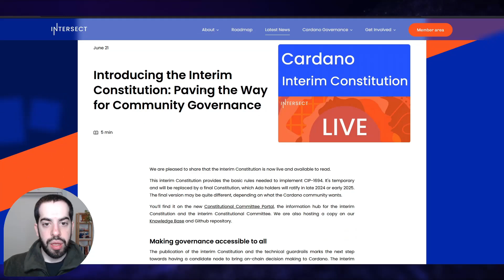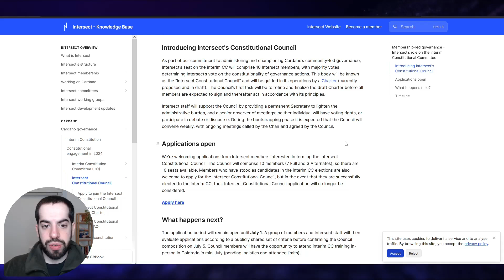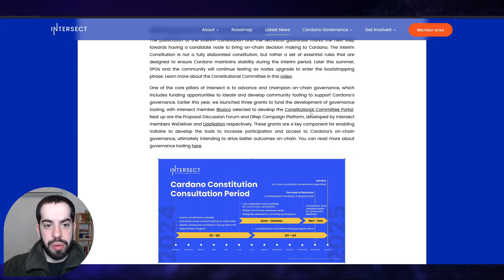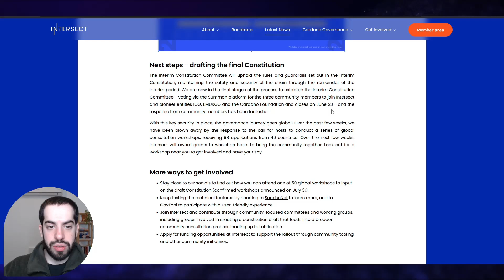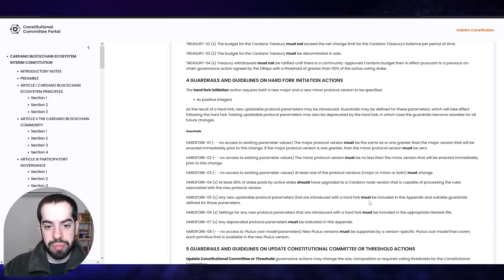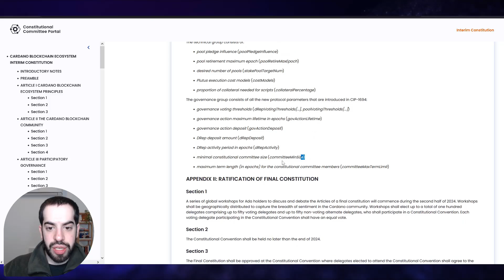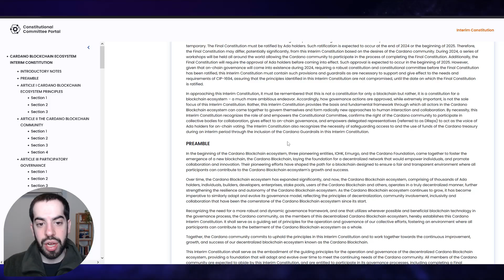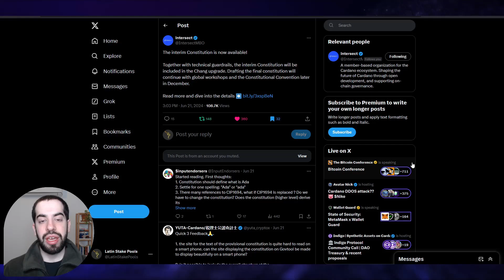Gobernanza | Constitución Interina, Consejo Constitucional y el CIP-1694 en Cardano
El pasado 21 de junio Intersect publicó el borrador de la constitución interina y anunciaron la formación de un nuevo Consejo Constitucional.

⚠️ Descargo de responsabilidad: este video no tiene que ser considerado como asesoramiento financiero.

🎬 Este video educativo fue producido por Latin Stake Pools. Emprendimiento cuya misión es proveer material educativo e información de calidad sobre la tecnología blockchain y la industria de los criptoactivos. Con un enfoque en las blockchains desarrolladas mediante métodos formales y académicos.